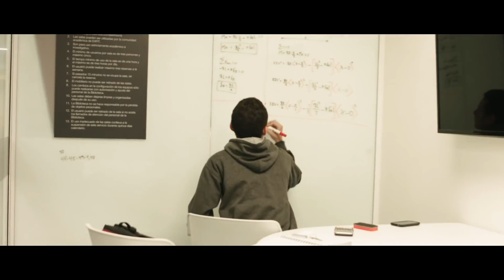MEDELLIN COLOMBIA INSTITUCIONAL